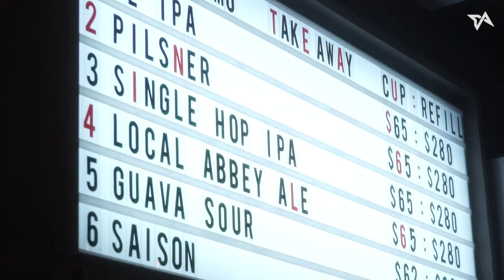Tech Expats: Chasing the AI dragon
Episode 1: Two founders, Taylor Host (Miro) and Tak Lo (Zeroth), join us for craft beers as we discuss working on AI startups in their home away from home.

Tech in Asia (YC W15) is the go-to online platform for the region's tech community, with annual conferences in Singapore, Tokyo, and Jakarta. Stay abreast of Asia’s tech industry, share your thoughts alongside ours, and connect with startups and investors alike.

👉🏼📱or find the Tech in Asia app in the app stores.